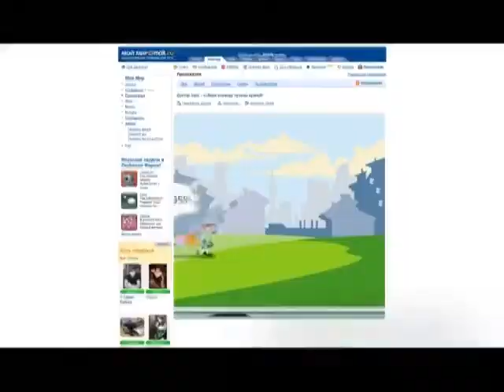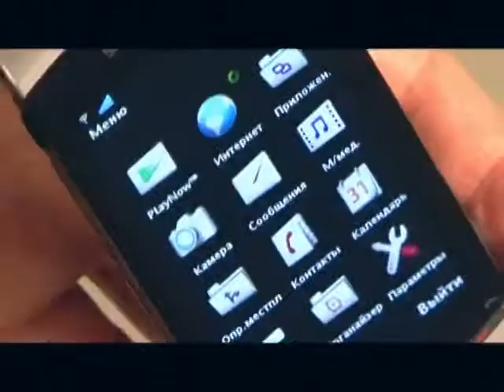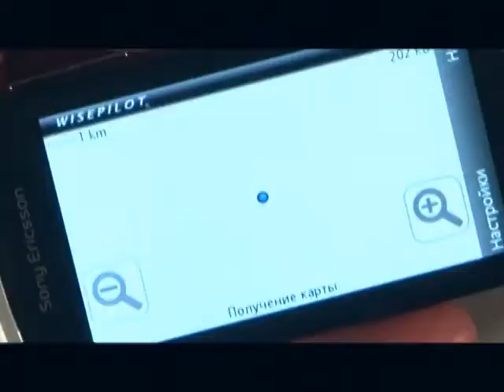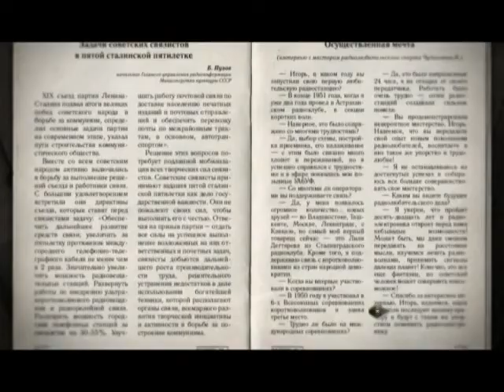144 - Виртуалити Ver. 2.0 (ТК "MTV Russia", 2010 год) Макс Васильев - 480p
144 - Виртуалити Ver. 2.0 (ТК "MTV Russia", 2010 год) Макс Васильев - 480p

НОВОСТИ:
- На площади Таймс-сквер в Нью-Йорке был показан трейлер игры Crysis 2 (PC, PS3, Xbox 360)

НОВОСТИ, review:
- Tom Clancy's Splinter Cell: Conviction (Xbox 360)
- Доктор Хаус (mymail.ru)

НОВОСТИ, preview:
- Alan Wake (14 мая; Xbox 360)
- Alpha Protocol (28 мая; PC, PS3, Xbox 360)

НОВОСТИ, gamestyle:
- 17 апреля начался крупнейший турнир по игре "Ил-2 Штурмовик" под названием "Крылья Победы";
- Sony Ericsson Vivas

Эксклюзив:
- Metal Gear Solid: Peace Walker (июнь; PSP)

Илья "Мэддисон", Константин Подстрешный и Игорь Белкин против игр:
- Фобос 1953;
- Armada 2526
- NecroVisioN: Lost Company.
Ведущий:
- Макс Васильев

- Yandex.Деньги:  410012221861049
- QIWI: по нику - INQUISITORALEX